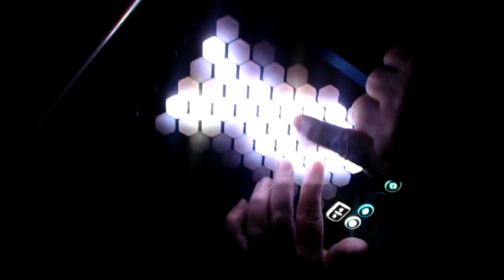Exquis - Romanian 1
My first "performance" on a new Exquis MIDI controller. Here it is set to indicate the "Romanian" scale. Surge XT is the sound source.